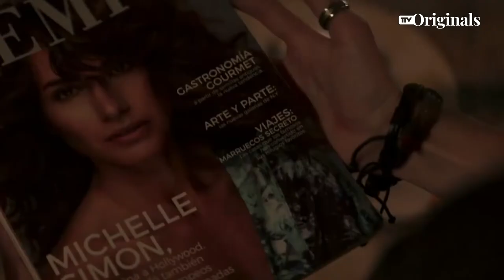TTV Originals - Alejandro Bazzano sobre Noche Americana